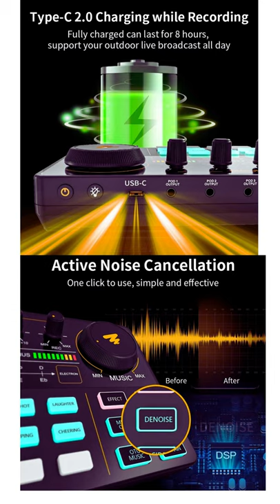Complete Recording Package (Microphone Kit)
Filter for Studio Condenser Microphone Vocal Wired Microphone Microphone Kit Audio Interface with DJ Mixer and Sound Card ALL-IN-ONE Podcast Production Studio USB Mic for Recording and Streaming on PC Complete Recording Package
1. The microphone wind screen pop filter mask shield help get your best vocal recordings and ensure that your tracks are audible and easy to understand and also it will make sure your message loud and clear
360 degree flexible gooseneck holder is made of smooth bendable steel material for adjustable precise positioning to efficiently banish the dreaded hissing and lisping sounds caused by over eager performers .
2. 4-pole jack is compatible for laptop which has only one audio male jack (input/output), iPhone android Smartphone, PlayStation 4, this mini microphone is specially designed for smartphone, tablet, laptop, PS4 or Skype, WhatsApp, FaceTime talking, YouTube recording, Podcasting, webinar The pin is thin enough to directly plug into your mobile 3.5mm headset jack even wearing a phone protector, High-quality and omnidirectional function, easy to use It picks up sound equally from all around the microphone, allowing for versatility when mounting and ensuring a high degree of user-friendly operation.
3. Dynamic cardioid microphone collects each word from the special direction, which helps you avoid noise around. 19.68 inch(50cm) audio cable gives you more space for your activities, enjoy yourself. XLR-to-1/4 cable supplied, you just need to connect audio cable with microphone and plug to various devices.
4. This condenser microphone designed the internal with professional sound chipset, with high resolution sampling rate, with high resolution sampling rate, the versatility of this condenser microphone is more than ideal for your home recordings, podcasts and voiceovers. The microphone has usb 2.0 data port is easy to connect with your computer, whatever window, mac and Linux operation system, no need extra driver software required, plug and play, double shielding usb cable reduces interference.
With a pop filter and a foam windscreen, the condenser mic records your voice and the sound crystal clear, the shock mount holds the microphone steady with damping function.
5. NOTE: The audio interface only compatible with 3.5mm jack microphones, cannot be connected with USB or XLR to XLR mics. Not support Phantom Power. In the box: Only an audio mixer, Not include the mic. ALL IN ONE: Integrating several audio mixing equipments in to 1 comprehensive solution. It delivers superb sound quality and offers intuitive and full control to optimize vocal and sound effects EASY TO USE: Start recording when you plug into the smartphones or PC, and just 1-button press or sliding slider to activate the variant sound functions. it is suitable for beginners to live broadcast START YOUR OWN CONCERT: 10-step reverb & 12-step electronic music & 3 modifiable tones (Treble, mid-range, bass) make this audio interface a professional sound effect, allowing a precise control sound ONE-BUTTON NOISE CANCELLATION: Automatic shielding of environmental noise, ensure better Audio-Voice recording. It will give you studio-level sound and better audio experiences
BORN FOR LIVE STREAMING: 8 fixed sound effects & 4 customize sound effects & 6 voice function keys bring more fun to live broadcasting. Meanwhile various color of light set the mood for your streaming
4 Channels of Live Broadcast in One Go: 3 smartphones and 1 PC system can live broadcast in multiple platforms and multiple accounts at the same time.
6. Custom Three-Capsule Array: Produces clear, powerful, broadcast-quality sound for YouTube, game streaming, podcasting, Skype calls and music.Four Pickup Patterns: Cardioid, omni, bidirectional, and stereo pickup patterns offer incredible flexibility, allowing you to record in ways that would normally require multiple microphones.
7. Capture Every Detail - Premium component selection and 24-bit/192kHz resolution for professional recording and monitoring to your Mac to PC
Pristine Studio Grade Capture - Transparent Crystal preamps and ultra-pristine A/D converters for unsurpassed audio recording quality Low Latency - Hi-Speed USB/ USB-C circuitry gives you the fastest connection, with a class-leading round trip latency of only 2.59ms; USB and USB-C connection cables included Connectivity - XLR+Â¼â TRS combo input, (1) Â¼â instrument input, stereo Â¼â outs and Â¼â headphone out with independent level control Feature packed - Rugged metal chassis, large central volume control, VU LED meters and USB/Direct knob for zero latency monitoring.